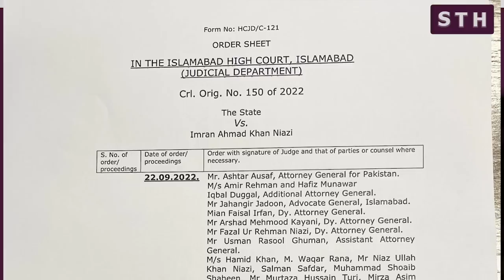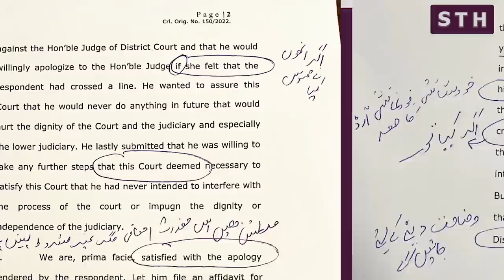Did Imran apologize or not? | Legislation for friends | Neutrals really Neutral? Transgender Act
وہ قانون  ہم بدل دیتے ہیں جو دوستوں کے کام نہ آئے
عمران نے معافی مانگی یا نہیں مانگی؟
نیوٹرلز اب نیوٹرل کیوں ہیں؟
ٹرانس جینڈر ایکٹ کیا معاملہ ہے؟
کیا عمران کو اسی کی زبان میں ہی جواب نہیں دینا چاہیے؟